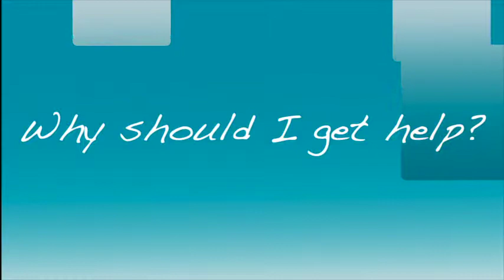Senior Care Chapel Hill and Durham: Can Veteran Benefits pay for senior care?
In Chapel Hill and Durham we have a great resource for Veteran Benefits questions, attorney Doug Koenig. In looking at Senior Care in Chapel Hill and Durham, we are often asked if Veteran's Benefits can cover senior care costs. Veterans and their surviving spouses may qualify for Veterans Administration (VA) benefits to cover some of the cost of in-home care. A veteran or a surviving spouse of a veteran who served at least 90 days on active duty with one day during a period of war may be eligible for the VA’s non-service connected disability pension.

Comfort Keepers of Chapel Hill and Durham
1415 West NC Highway 54 Suite 209
Durham, NC, 27707
United States